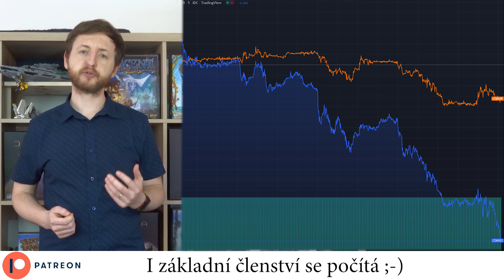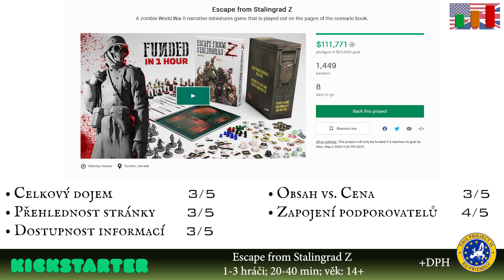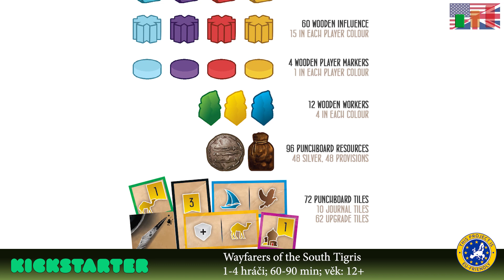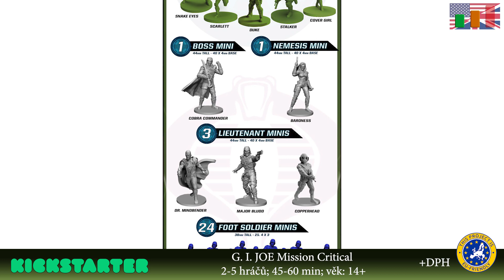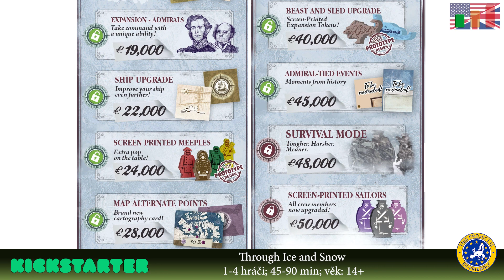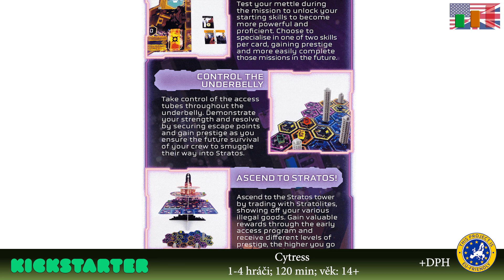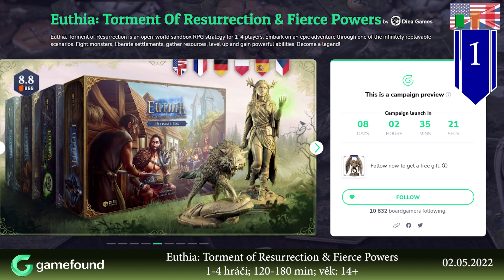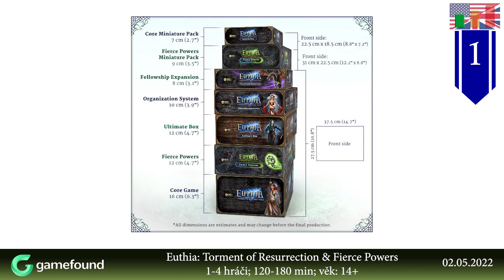Crowdfundingová středa 27.04.22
💠Přehled toho nejzajímavějšího z hlediska deskových her, co je možné na Crowdfundingových platformách nalézt a co můžeme příští týden očekávat.

00:00 - Úvod
00:52 - Končící
Blade Rondo
For Northwood!
Fortress of Terror
The Quest Kids: Big Bads of Tolk's Cave
Aldarra
Legacy of Thracks - The Awakening
Paradox Initiative
Escape from Stalingrad Z
Fujiyama & Ajisai
Don't Let It Die
02:29 - Wayfarers of the South Tigris
03:36 - Anunnaki: Dawn of the Gods
04:39 - Waste Knights: Beyond the Horizon – Expansion
05:46 - G. I. JOE Mission Critical
06:19 - Through Ice and Snow
07:25 - Fliptown
08:16 - Cytress
08:58 - The Great Wall Reprint
09:29 - UPRISING | TITANS OF THE FIRST AGE
11:01 - Chystané kampaně
11:17 -  Euthia: Torment of Resurrection & Fierce Powers
12:16 - The Flood
12:39 - Keresis
12:55 - Outro